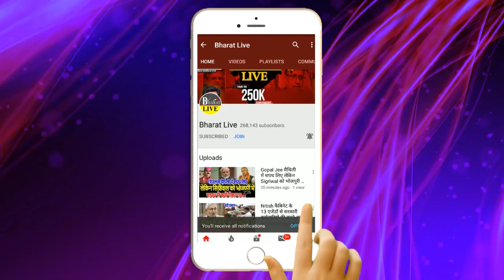प्रशांत किशोर के गुप्त बैठक से भाजपा तेजस्वी की बढ़ी बेचैनी!